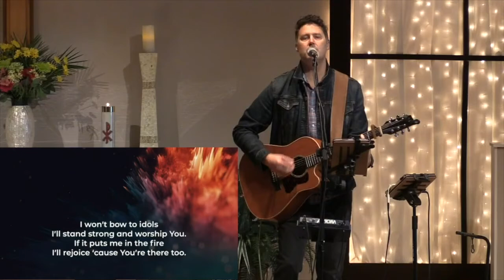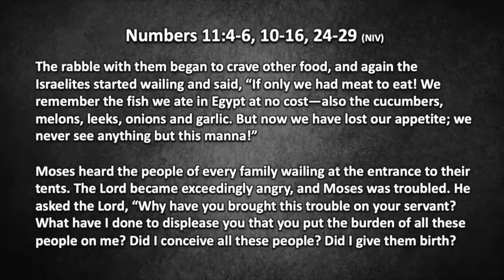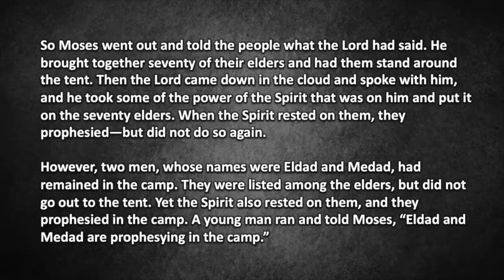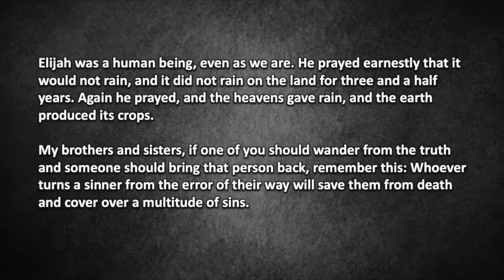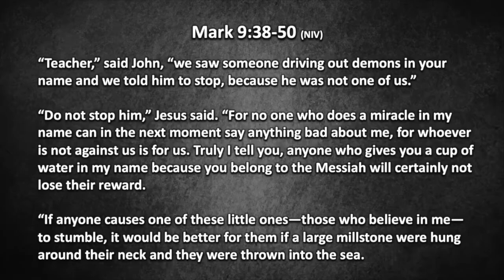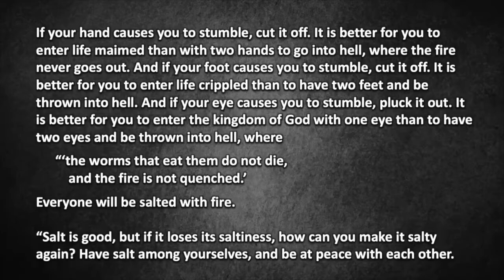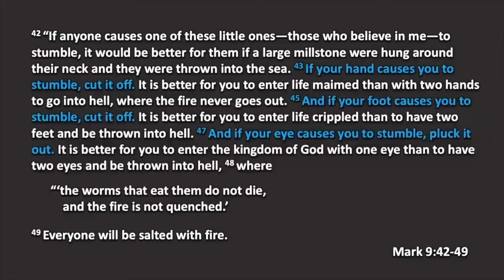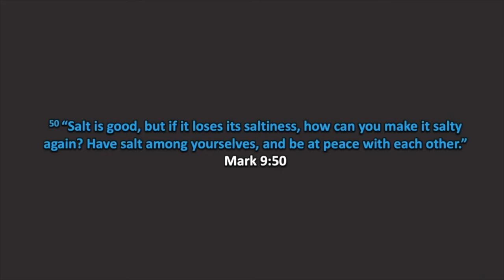Service, September 26, 2021